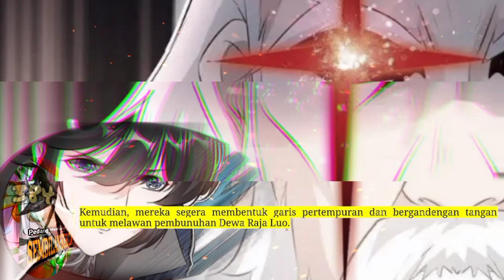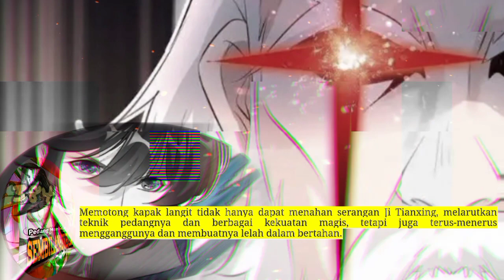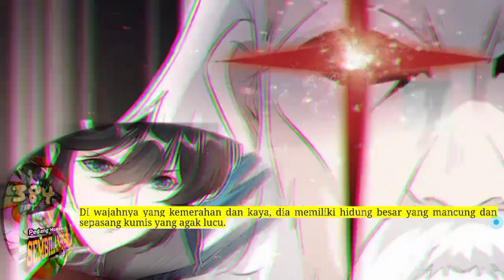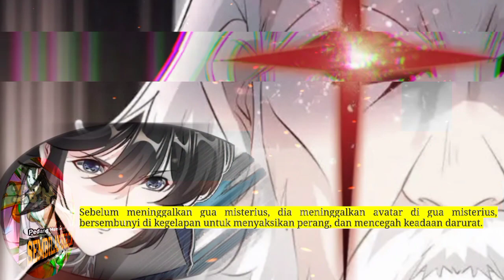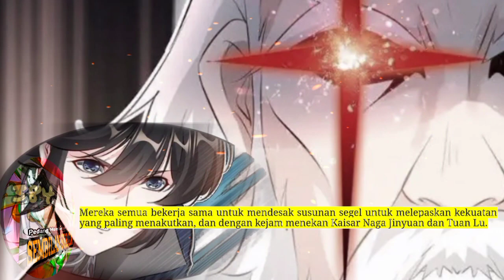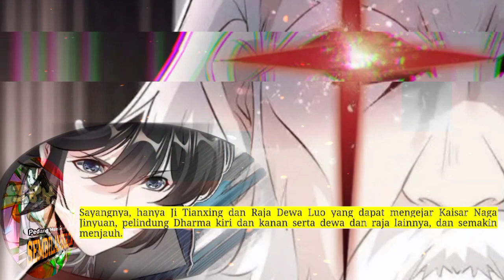Pedang Membelah Sembilan Surga season 384